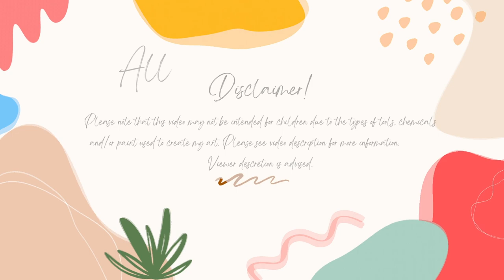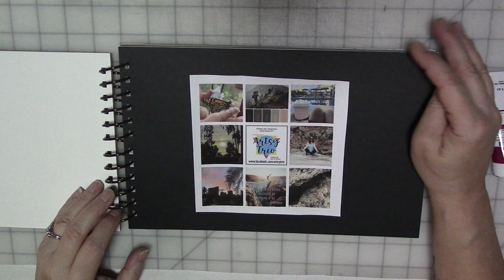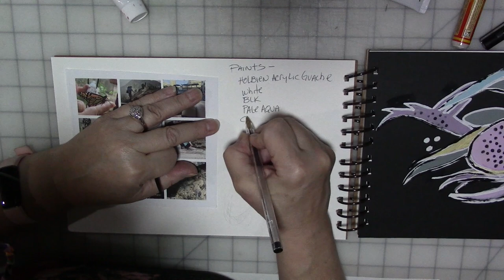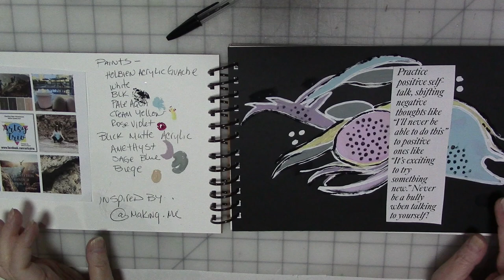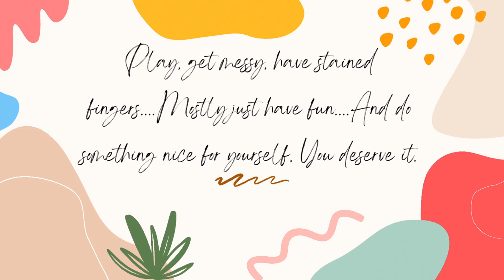Artsy Trio Part 27